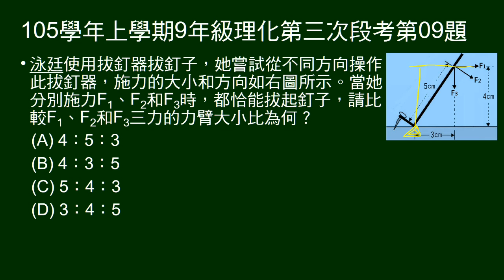105學年上9年級理化三段第09題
三個不同方向使用拔釘器，問不同方向施力的力臂比。